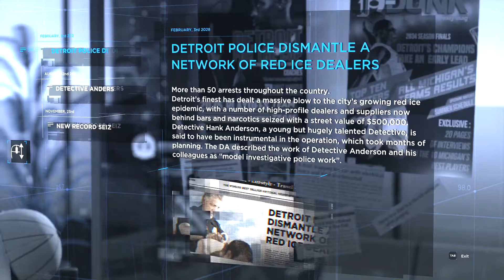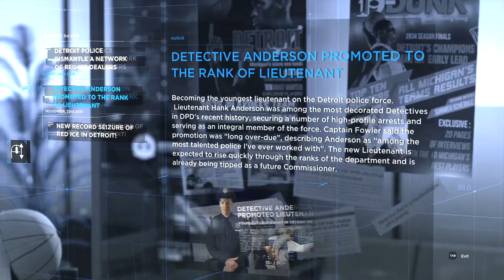Detroit Become Human Part 11 Gameplay No Commentary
Thank you to anyone joining my adventure in Detroit Become Human. Like in previous chapters, I had already seen 100% of the path options presented to the player and chose my personal favorite path for this Chapter. all choices and combat results are intentional to achieve the story I want to share with you. I hope you enjoy.

Mod used - None